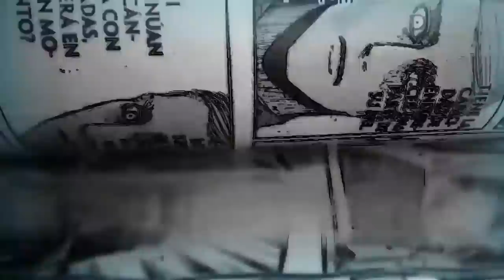ATAQUE A "LOS GIGANTES": David V.S. Goliat,Humanos vs Gigantes en el manga y cultura #1 GANTZ ITALIA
Hablemos de Gigantes.

Reseña a Gantz y los simbolismos encontrados en el David, y la literatura cerca del enfrentamiento de la humanidad con un enemigo más grande que si mismo.